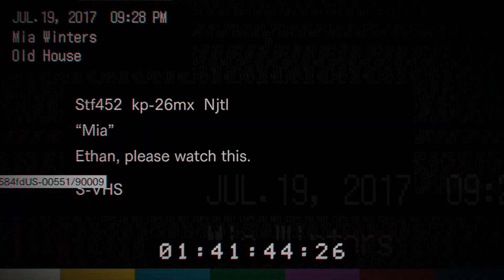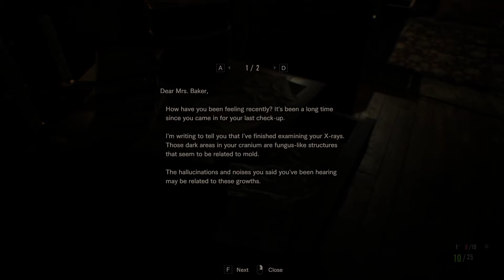SKLEP HRŮZY | Resident Evil 7: Biohazard #3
V dnešní epizodě nakoukneme do sklepa hlavního domu rodiny Bakerů, následně zajdeme pro broku a pustíme si video.